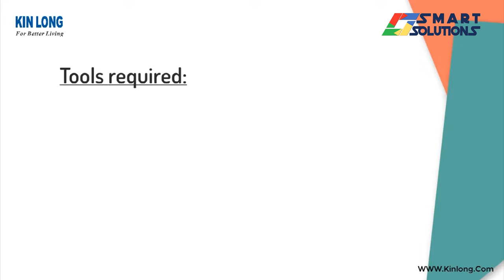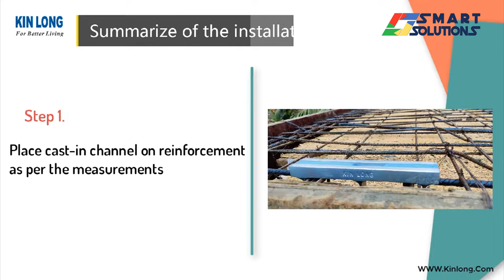Smart Solutions | KINLONG RCC Cast-in Channel Installation: ETA Approved | Regional Distributors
Welcome to the Smart Solutions YouTube channel! Here you will find a wide range of informative and engaging videos showcasing the latest innovations and solutions in various industries. In this particular video, we are proud to feature the KINLONG Cast-in Channel Installation, which is ETA (European Technical Assessment) approved.

Smart Solutions is the regional distributor and trusted project partner for Kinlong, a leading manufacturer of high-quality building materials and construction solutions. Our channel aims to provide valuable insights, demonstrations, and tutorials to help professionals and enthusiasts make informed decisions and enhance their projects.

In this video, we will take you through the step-by-step process of installing the KINLONG Cast-in Channel, highlighting its features, benefits, and how it can be seamlessly integrated into your construction projects. From its sturdy design to its ETA approval, we will explore why this product is an excellent choice for architects, contractors, and builders looking for reliable and efficient building solutions.

Our team of experts will demonstrate the proper installation techniques and share valuable tips to ensure a successful and efficient implementation of the KINLONG Cast-in Channel. We understand the importance of delivering high-quality content, and our videos are designed to provide a comprehensive understanding of the product, its applications, and its value in various construction scenarios.

Whether you're a professional seeking insights into the latest building materials or an enthusiast eager to learn about cutting-edge construction solutions, the Smart Solutions YouTube channel is your go-to resource.

At Smart Solutions, we are committed to providing exceptional service, reliable products, and expert guidance. Join us on this journey of innovation and discovery as we explore the world of construction and deliver smart solutions that empower you to build with confidence.

स्मार्ट सोल्यूशंस यूट्यूब चैनल में आपका स्वागत है! यहां आपको विभिन्न उद्योगों में नवीनतम नवाचारों और समाधानों की जानकारीपूर्ण और रोचक वीडियो मिलेगी। इस विशेष वीडियो में, हम गर्व करते हैं कि हम KINLONG के Cast-in Channel Installation को दिखा रहे हैं, जो ETA (यूरोपीय तकनीकी मूल्यांकन) के अनुमोदित है।

स्मार्ट सोल्यूशंस, Kinlong के क्षेत्रीय वितरक और परियोजना साथी हैं। हमारा चैनल उपयोगी जानकारी प्रदान करने के साथ-साथ उत्कृष्ट उत्पादों और निर्माण समाधानों के विभिन्न प्रदर्शनों को प्रदर्शित करता है। इस वीडियो में, हम आपको KINLONG Cast-in Channel Installation के स्थापना की चरणबद्ध प्रक्रिया के माध्यम से ले जाएंगे, जिसमें इसकी विशेषताओं, लाभों और यह कैसे आपके निर्माण परियोजनाओं में सुगठित रूप से सम्मिलित किया जा सकता है, की प्रमुख बातें हाइलाइट की जाएगी। स्थायी डिज़ाइन से लेकर ETA के मंजूरी तक, हम इस उत्पाद के लिए आपके लिए एक उत्कृष्ट विकल्प क्यों है, इसे विश्लेषण करेंगे, जो वास्तुकारों, ठेकेदारों और निर्माणकर्ताओं के लिए विश्वसनीय और कुशल निर्माण समाधान की खोज में बड़ी मदद कर सकता है।

हमारी विशेषज्ञ टीम आपको सही स्थापना तकनीकों का प्रदर्शन करेगी और KINLONG Cast-in Channel के सफल और कुशल समारोह के लिए मूल्यवान सुझाव साझा करेगी। हम मानते हैं कि उच्च गुणवत्ता के सामग्री प्रदान करने का महत्व है, और हमारे वीडियो उत्पाद की समग्र समझ, इसके अनुप्रयोगों और विभिन्न निर्माण परिदृश्यों में इसकी मान्यता को सुनिश्चित करने के लिए बनाए गए हैं।

चाहे आप पेशेवर हों जो नवीनतम निर्माण सामग्री में जानकारी ढूंढ़ रहे हैं या आप एक उत्साही हों जो कटिंग-एज निर्माण समाधानों के बारे में जानने के इच्छुक हैं, स्मार्ट सोल्यूशंस यूट्यूब चैनल आपके लिए महत्वपूर्ण संसाधन है।

पकी परियोजनाओं को अद्वितीय सफलताओं में परिवर्तित कर सकते हैं।

स्मार्ट सोल्यूशंस में, हम उत्कृष्ट सेवा, विश्वसनीय उत्पादों और विशेषज्ञ मार्गदर्शन प्रदान करने के प्रति प्रतिबद्ध हैं। निर्माण में नवाचार और खोज के इस सफर में हमारे साथ जुड़ें और स्मार्ट समाधानों को प्रस्तुत करें, जो आपको आत्मविश्वास के साथ निर्माण करने की क्षमता प्रदान करते हैं।